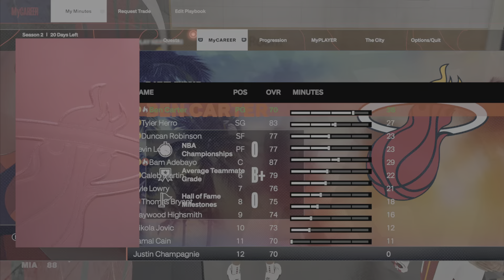Poprowadziłem Heat do zwycięstwa.NBA 2K24 My Career